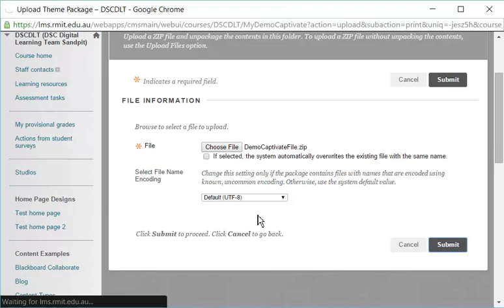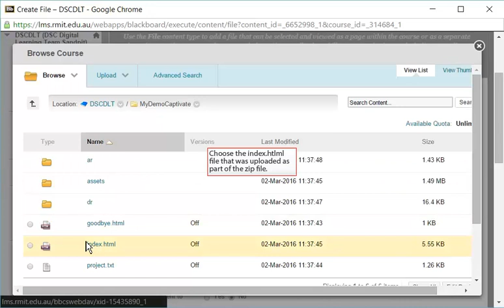Uploading a Captivate project into BlackBoard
This short video shows how to upload an Adobe Captivate project into BlackBoard and create a link to the upload so that students can see it.